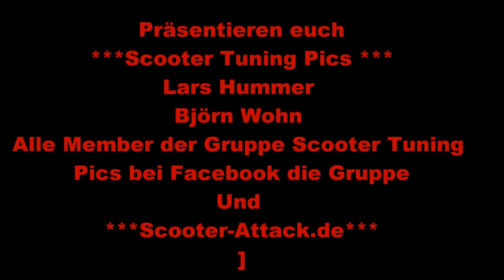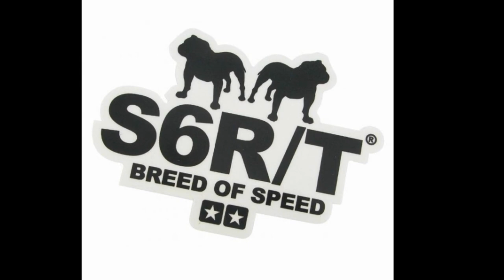scooter tuning pics part 5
Scooter_Tuning_pics_Part5